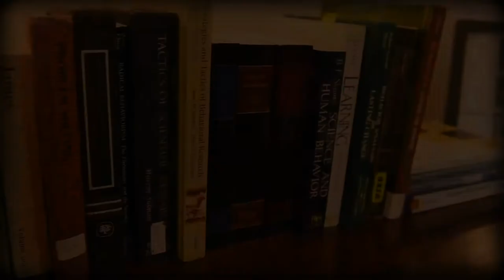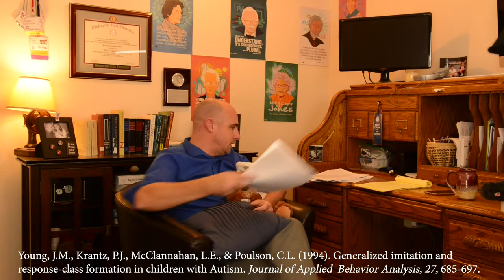"Generalized imitation and response-class..." Young, et. al. (1994)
Young, J.M., Krantz, P.J., McClannahan, L.E., & Poulson, C.L. (1994). Generalized imitation and response-class formation in children with Autism. Journal of Applied Behavior Analysis, 27, 685-697.